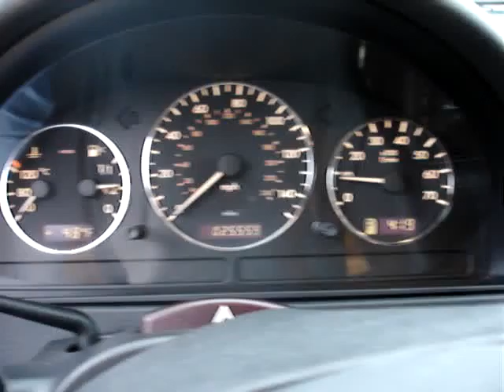ML350_0403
ML350_0403_TIGRAN